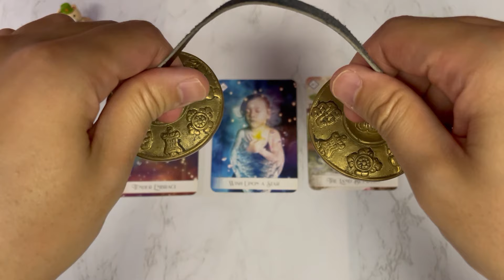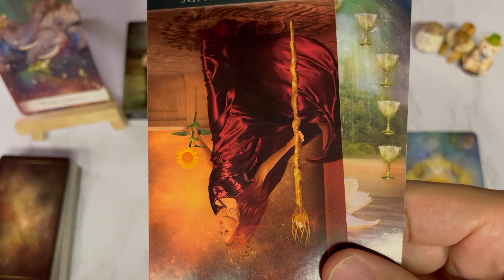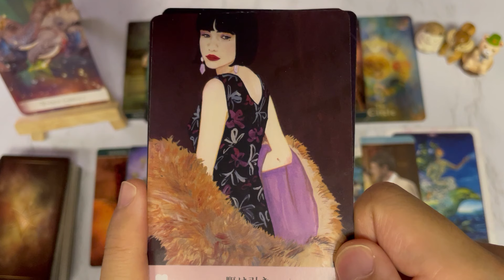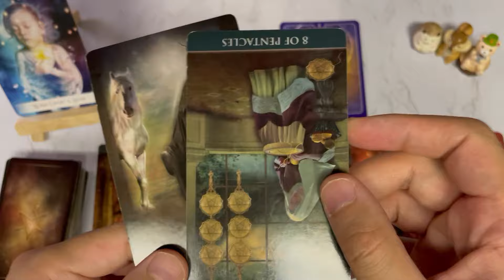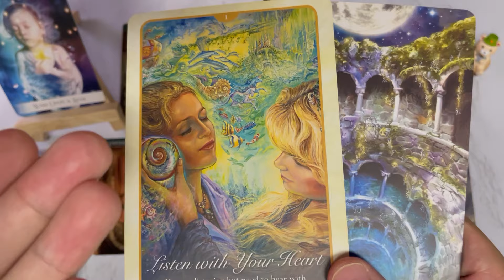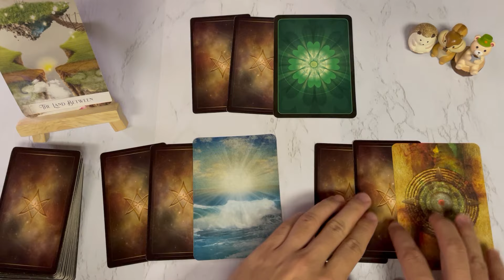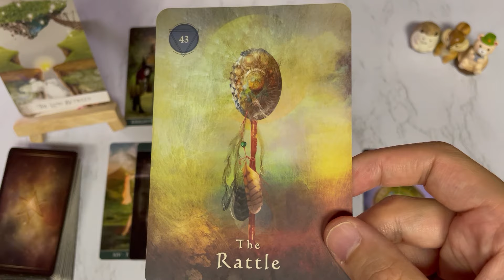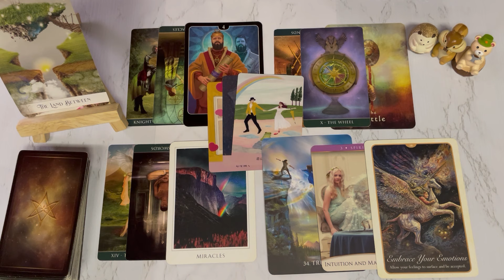怖いくらい明らかに🎯あの人があなたのことで実は凹んでいる事は？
💍おすすめの占いサイトまとめています💌

高瀬隼輔のオンラインサロンはこちら

はじめに0:00
A⇛2:14～
シャッフル後⇛5:22～